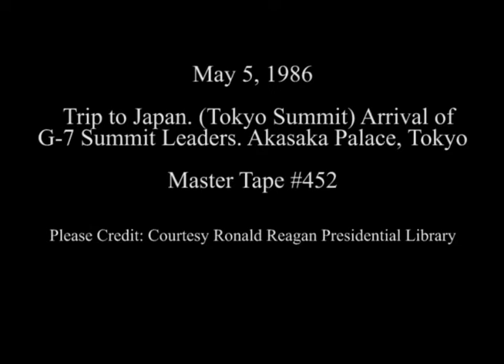President Reagan and other G-7 Leaders Arrive at Akasaka Palace on May 5, 1986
Full Title: Trip to Japan. (Tokyo Summit) Arrival of Prime Minister Yasuhiro Nakasone, Arrival of European Community President Jacques Delors, Arrival of VIP's, Arrival of Prime Minister Brian Mulroney of Canada,  Arrival of Prime Minister Bettino Craxi of Italy,  Arrival of Chancellor Helmut Kohl of West Germany, Arrival of Prime Minister Margaret Thatcher of England, Arrival of President Reagan.,Arrival President Francois Mitterrand of France at Akasaka Palace on May 5, 1986

Transcript:  N/A

Production Date: 5/5/1986

Access Restriction(s):Unrestricted
Use Restriction(s):Unrestricted